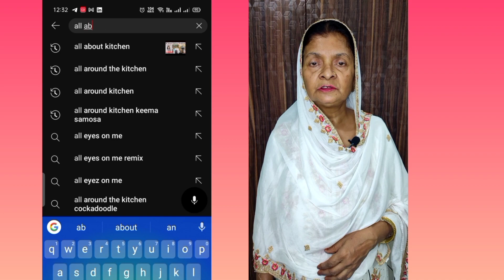चिकन पकौड़ा |🤩 RAMADAN SPECIAL✨ @allaboutkitchen484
Hey guys as RAMADAN 2024 is near and we are preparing with lots of enthusiasm to welcome it we are starting our RAMADAN SPECIAL SERIES where we will post many videos for iftar and Eid so stay tuned with us. We would love to know your views on it so let us know by leaving a comment in the comment section, press the like button and share it with your loved ones and if you are new to the channel please subscribe!
HAPPY KITCHEN🤗
THANKYOU!